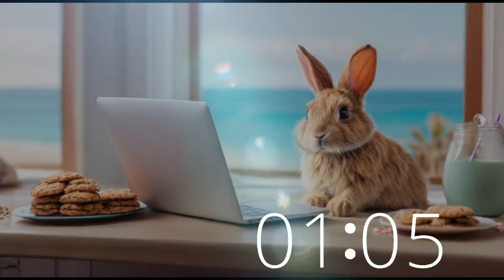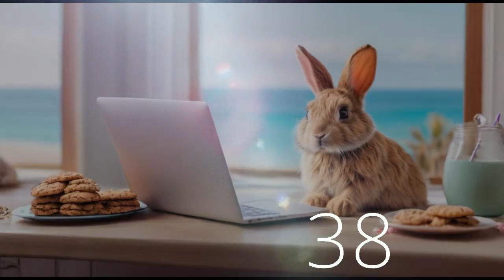Bunny's Quick Chill: 5 Minute Timer Unique Lofi Hip Hop Escape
Join our adorable bunny friend for a quick 5-minute lofi escape on Techtonic Grooves! Relax beside the California beach with our furry companion and a plate of delicious oatmeal cookies.
Let the soothing melodies of our unique lofi hip hop music transport you to a state of tranquility and relaxation.